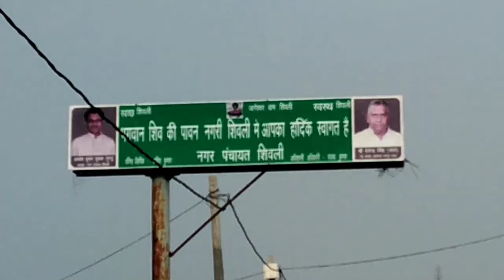Sidh Nath Ghat Kanpur | सिद्ध नाथ घाट कानपुर | Best Place To Visit in Kanpur | Suraj Yadav Vlogs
Sidh Nath Ghaat Kanpur
Sidh Nath Dhaam Kanpur
Ganga Ghaat Kanpur
Ganga in Kanpur
Best place to visit in Kanpur
Best place in Kanpur
Best place to Kanpur
Kanpur me Sabse achhi jagah konsi hai
Kanpur me best place
Kanpur best place
Kanpur best places
Kanpur tour
Kanpur market
Kanpur places market
Kanpur Bajar
Kanpur best places
Kanpur me ghoomne ke liye Sabse achhi jagah konsi hai
Kanpur darsan
Kanpur best market
Indian vlogs
hindi vlogs
Desi vlogs
vlogs
Sourav Joshi vlogs
flying beast
mumbikker nikhhil
gourav Taneja
Piyush Joshi gaming
moinside hit
Sahil Joshi vlogs
Manoj dey
Manoj dey vlogs
Suraj Yadav vlogs
Bihari ladka vlogs
lohari celebration in Kanpur flying beast new vlog

Indian family, hindi vlogs, Desi video, Indian family vlogs Sourav Joshi vlogs Manoj dey flying beast Kanpur best places Kanpur best place to visit Kanpur me ghoomne ki Sabse achhi jagah Hindi family vlogs Desi family vlogs vlogs travel vlogs food vlogs
Ganga Ghaat in Kanpur Ganga Ghaat kaha kaha hai Best visit place in Kanpur Suraj Yadav vlogs